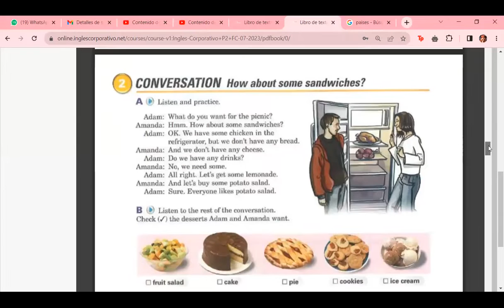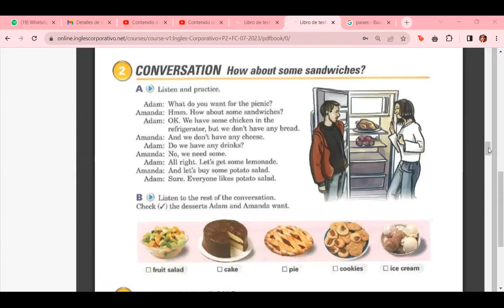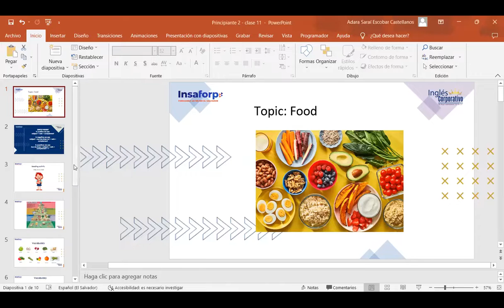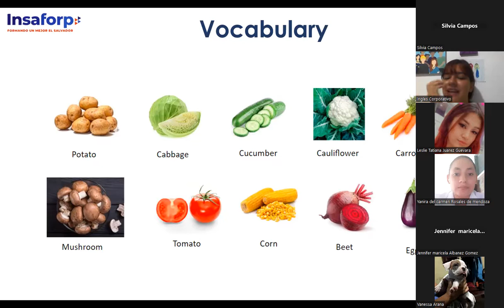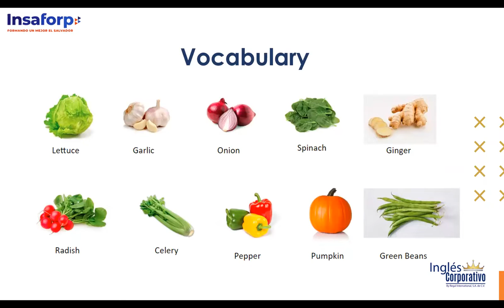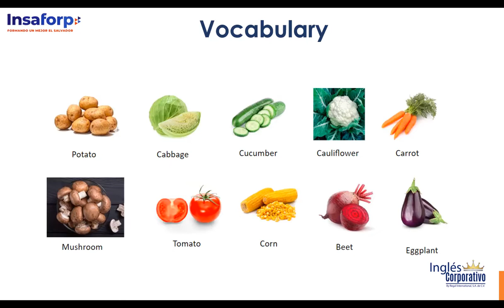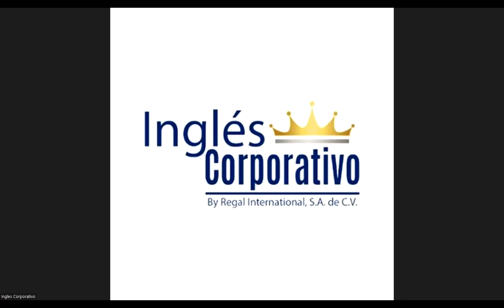Class 11 - 19/07/2023 - ESCOBAR CASTELLANOS - Vegetables